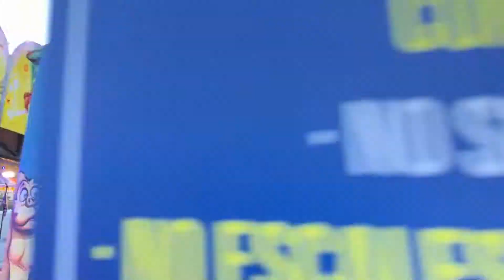26/06/2021: Tarde de fira a Vinaròs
Martí, Álvaro, Jorge, Clara i Pablo van a la fira de Vinaròs